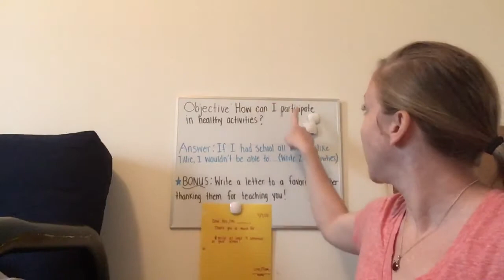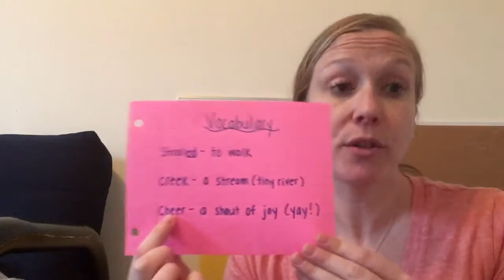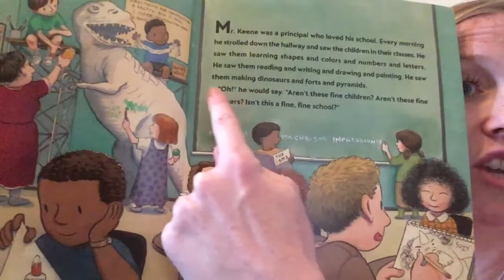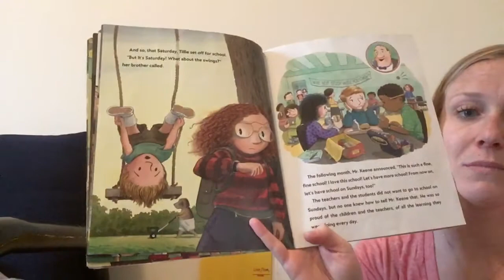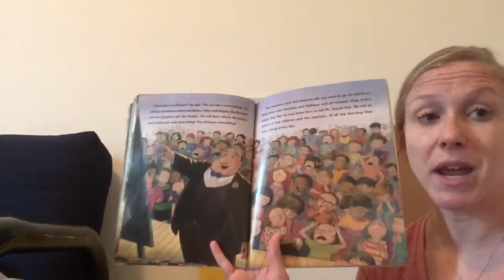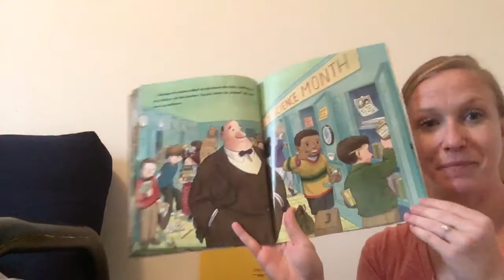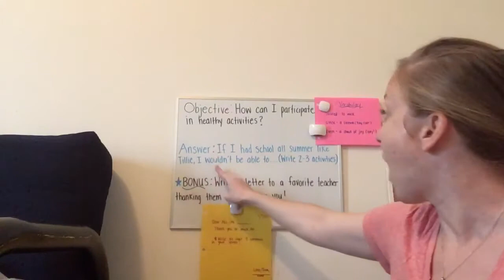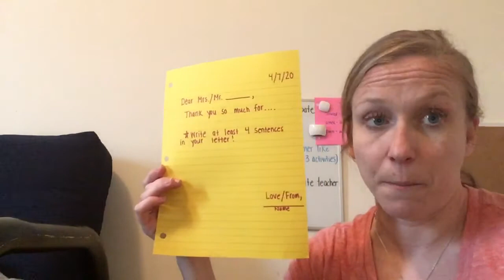Healthy Activity mini lesson